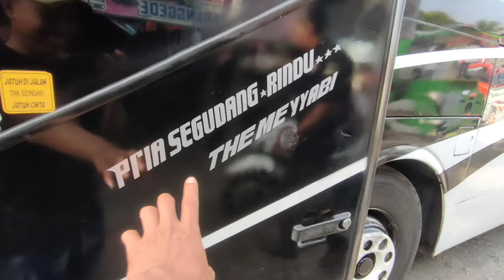STJ KHARISMA Jaya Polesan BW GARAGE emang luar biasa,Agen di buat emosi karena hall ini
Agen di bikin emosi sama penumpang armada datang PNP telat lama Begini yg dilakukan Agen..!!!